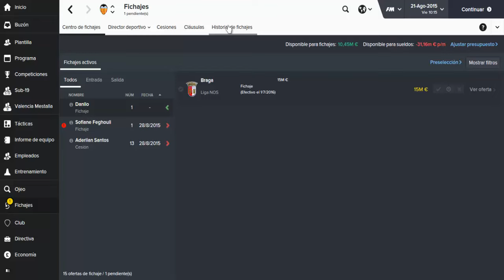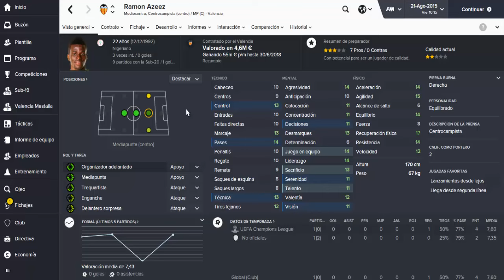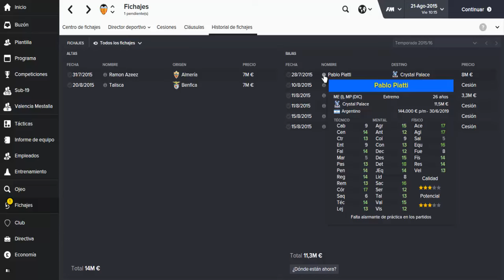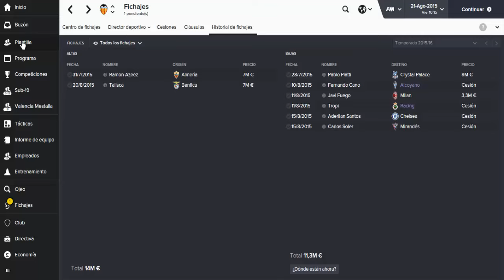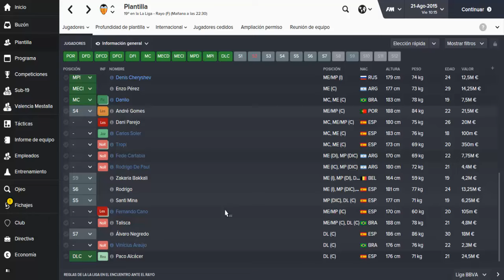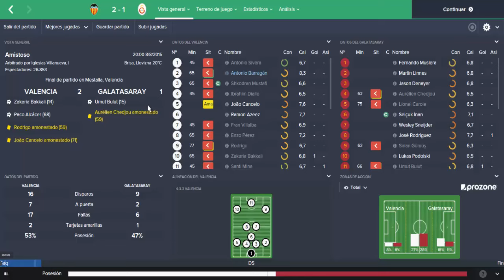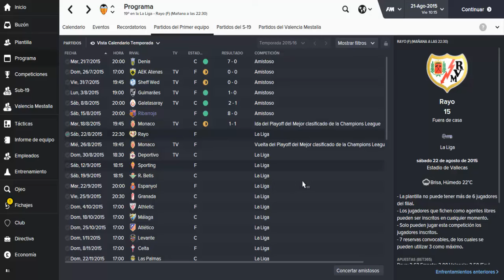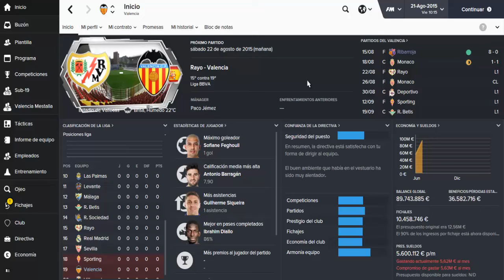ROAD TO GLORY VALENCIA - Temp.1 - Cap.2 - Football Manager 2016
Bienvenidos a la serie ROAD TO GLORY,una serie en la que jugaremos con el Valencia C.F e intentaremos ganar todos trofeos posibles en el tiempo que estemos en el club.Se que sera dificil pero intentaremos hacerlo lo mejor posible,espero que os guste y os sea entretenida la serie.No os olvideis si os gusta dejar vuestro like,que no cuesta nada,y si no estais suscritos suscribiros.